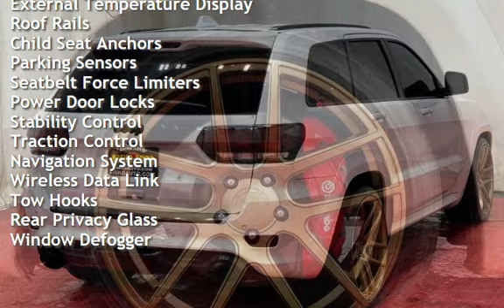2015 Jeep Grand Cherokee SRT for sale in Temple Hills, MD